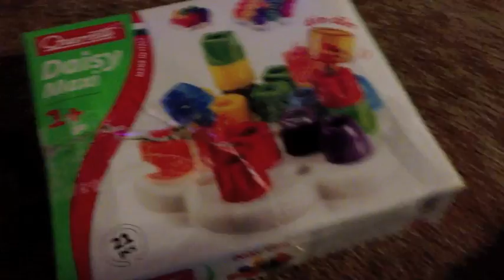Spring 2013 Consignment Sale Haul!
Twice a year I burry myself in consignment sales... this sale I spent $313 on everything I bought/showed and I made $354.  I volunteered as always and had a blast (-:

Here are some videos from my little consignment sale series that may answer any other questions that you may have (-:

Facebook.com/CandidMommy
CandidMommy.Blogspot.com